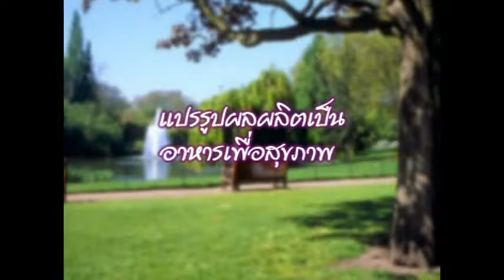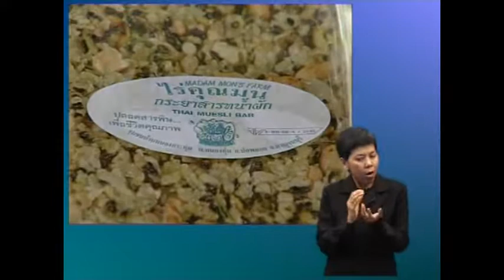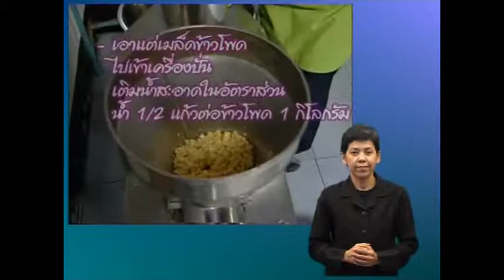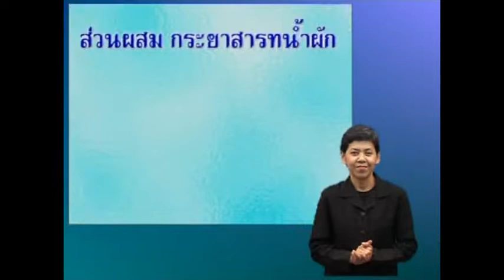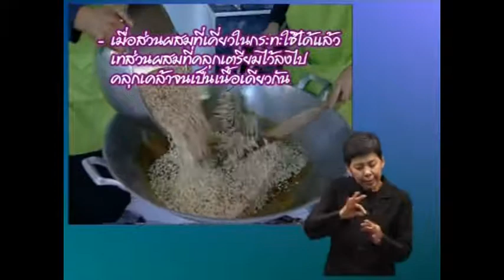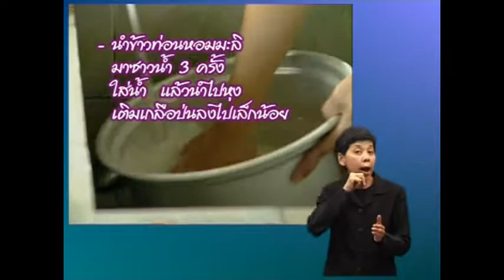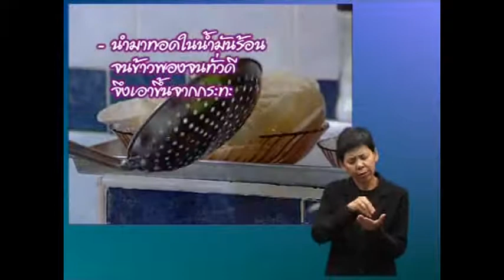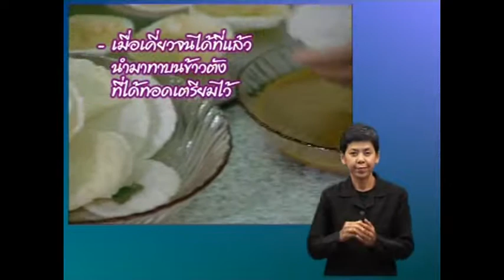รายการวีดีทัศน์เพื่อคนพิการ สร้างงาน สร้างอาชีพ ตอนที่ 7 แปรรูปผลผลิตเป็นอาหารเพื่อสุขภาพ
สร้างงาน สร้างอาชีพ ตอนที่ 7 แปรรูปผลผลิตเป็นอาหารเพื่อสุขภาพ (มีภาษามือ)
รายการวีดีทัศน์เพื่อคนพิการ    ส่งเสริมอาชีพอิสระ ชุดสร้างงานสร้างอาชีพ